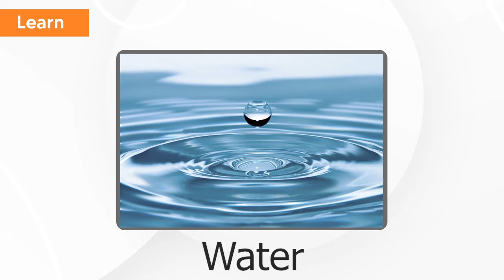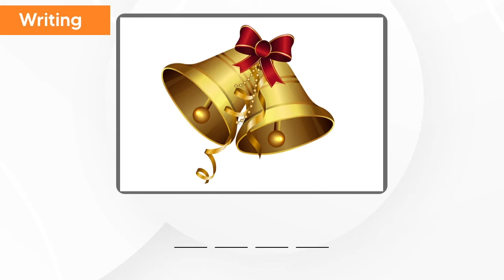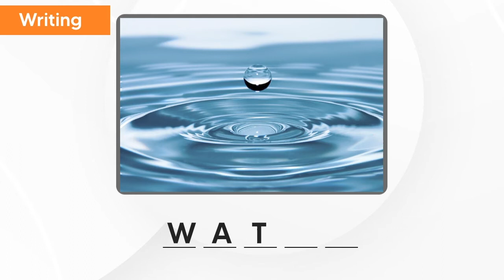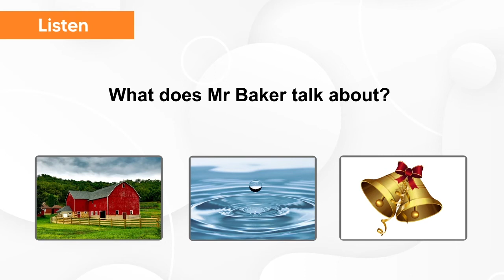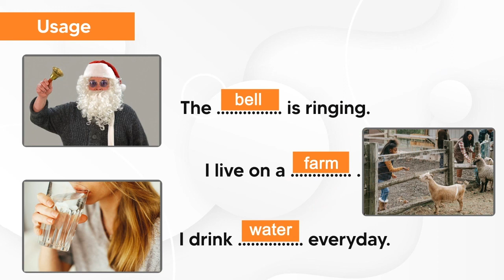Kids Vocabulary Set One Part 12 || Bell - Farm - Water || Let's Learn Vocabulary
Let's learn vocabulary with World English Academy.